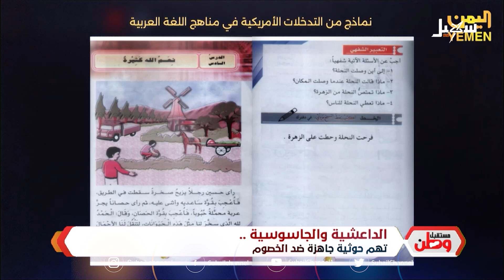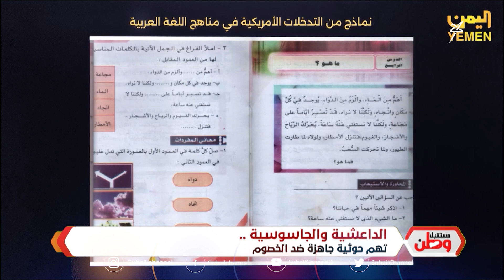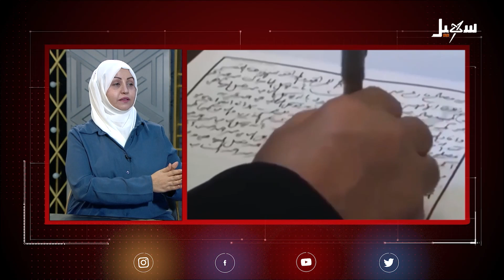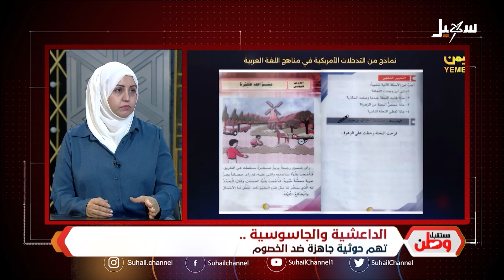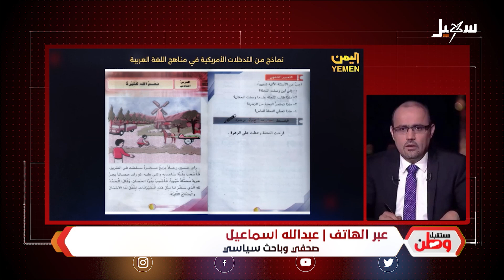مستقبل وطن | الداعشية والجاسوسية تهم حوثية جاهزة ضد الخصوم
ضيوف الحلقة |
زعفران زايد .. محامية ، ورئيس مؤسسة تمكين المرأة اليمنية ،
عبد الله اسماعيل .. صحفي وباحث سياسي

 قناة_سهيل# ‪